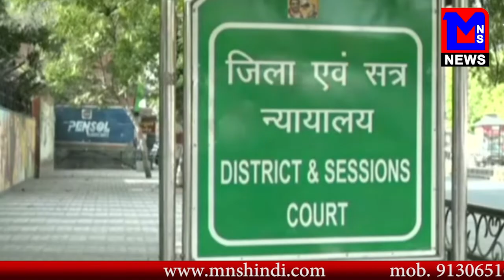बार काउंसिल के अध्यक्ष को गोली मारकर की हत्त्या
हतयारे ने कुढ़ को भी मरी गोले MNSNEWSLIVE #